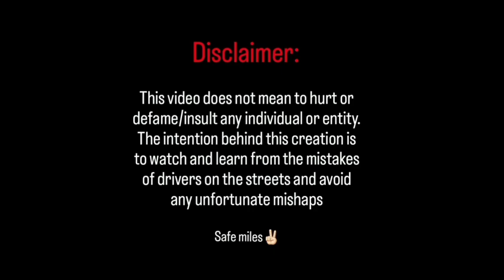Morning routine of people on roads - JUMP SIGNALS | Indian roads | Street idiots | Dashcam footage